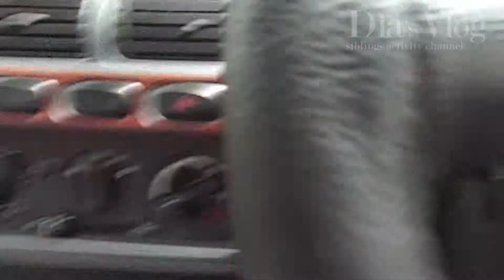Rainy days in Mangalore for cuddling & watching it from car is fun !!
❤️ Stories from 2 STATES - SF2
Hi, This is our vlog 2 STATES and will update you guys with family, Films, Art, Cuisine, and lifestyle videos.